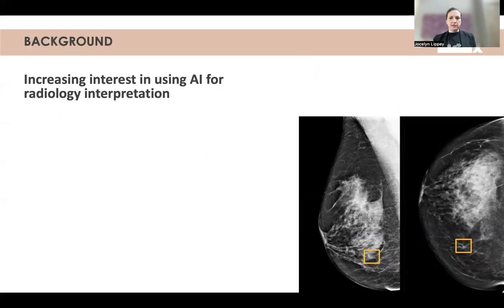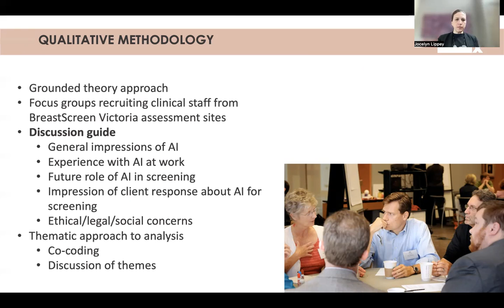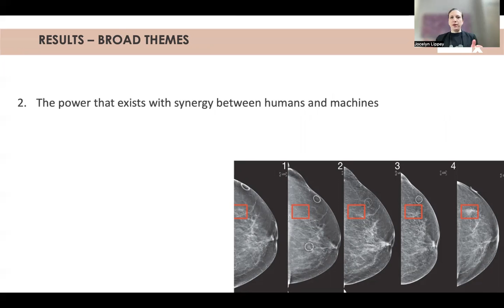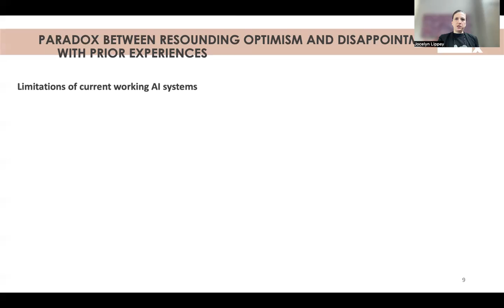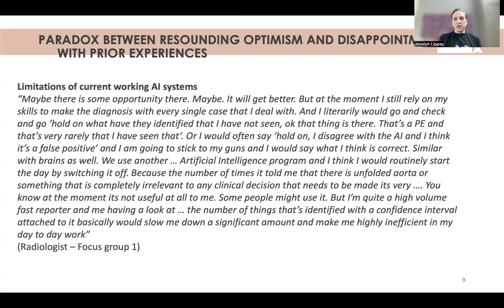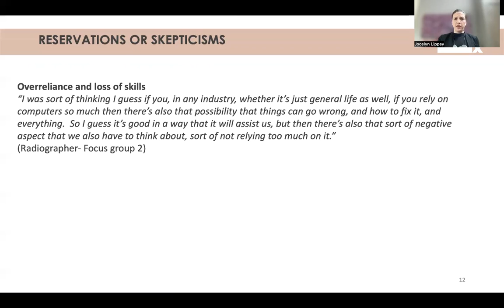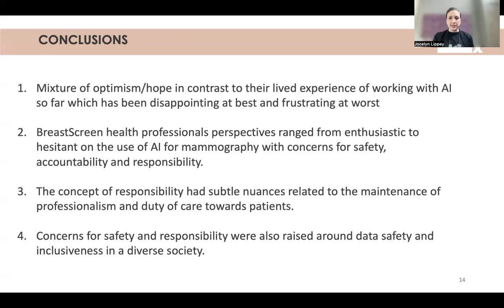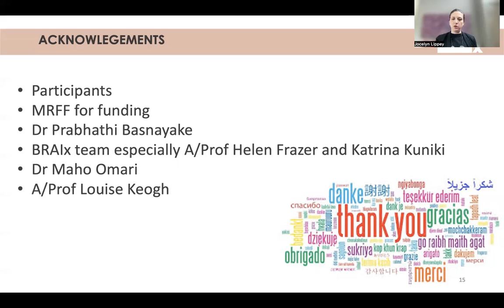HMC22 Extended Talk: Exploring the sense of responsibility regarding involving AI in mammography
Exploring the sense of responsibility regarding involving AI in mammography interpretation.

Basnayake [1], Jocelyn Lippey [1], Louise Keogh [2], Helen Frazer [3]

1 St Vincent Institute for Medical Research and Melbourne School of Population and Global Health, University of Melbourne, Australia

2 Centre for Health Equity, Melbourne School of Population and Global Health, University of Melbourne, Australia

3 St Vincent Hospital Melbourne and Melbourne School of Population and Global Health, University of Melbourne, Australia

Background and purpose: There is a significant body of literature that has explored clinician’s perceptions of the use of artificial intelligence (AI) in health care (Laï et al. 2020; Sarwar et al.2019). In recent years, AI has been increasingly used in processes related to aspects of health care such as interpreting x-rays and mammograms and it’s adoption is often based on its capacity to reduce cost and improve health care outcomes (Shaheen, 2021). We explore the potential role of AI in mammography from the perspective of health care professionals currently involved in a population-based breast screening program in Melbourne, Australia.

Method: We recruited health professionals working in BreastScreen Victoria and conducted 7 focus groups and interviews exploring their views of the potential role of AI in reading mammograms. Thematic analysis was employed to analyse data to determine the broad themes that emerged in the discussions.

Results: 27 health care professionals participated in the focus groups and interviews. The analysis revealed overall support and enthusiasm about involving AI in general. Their concerns stemmed from limitations of AI programs that they are currently using and the risk it poses to their professional standards and safety and responsibility towards their patients. They raised ethical and medico-legal concerns with the involvement of AI such as accountability of error. Radiologists acknowledged the potential benefit of AI in freeing up time to engage in more patient centred communication processes.

Conclusion: BreastScreen health professionals ranged from enthusiastic to hesitant on the use of AI for mammography. There was concern as to whether it could be implemented while also maintaining their duty of care to patients, professional responsibility, and high-quality work standards. This project demonstrates the importance of acknowledging the divide between opportunity and their lived experience of the use of AI in radiology and highlights the importance of continuous conversation and collaboration between radiology community about AI implementation in mammography.

References

Laï, MC., Brian, M. & Mamzer, MF. Perceptions of artificial intelligence in healthcare: findings from a qualitative survey study among actors in France. J Transl Med 18, 14 (2020).

Mohammed Yousef Shaheen. AI in Healthcare: medical and socio-economic benefits and challenges. ScienceOpen Preprints. DOI: 10.14293/S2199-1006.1.SOR-.PPRQNI1.v1

Sarwar, S., Dent, A., Faust, K. et al. Physician perspectives on integration of artificial intelligence into diagnostic pathology. npj Digit. Med. 2, 28 (2019).